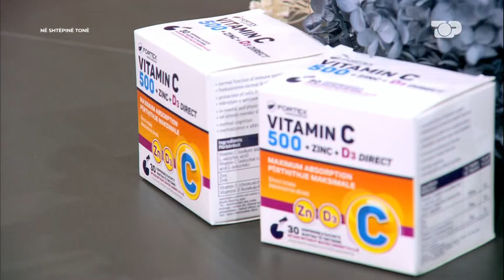Tavë me patate, gjoks pule dhe kërpudha - Në Shtëpinë Tonë